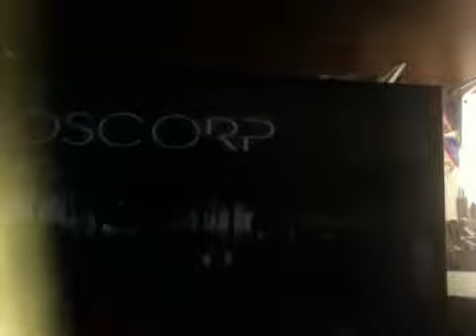The Amazing Spider Man Chapter 1 Oscorp Is Our Friend Part